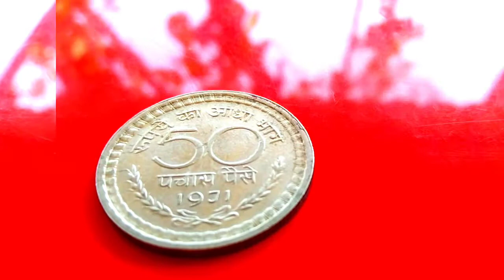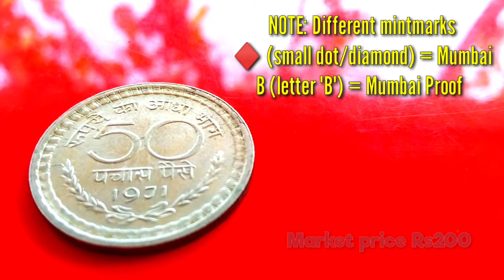50 paise 1971 coin value in india || 50 paise old coin details || 50 paise rare coin || coinjourney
This video contains about 50 paise 1971 coin value in india || 50 paise old coin details || 50 paise rare coin.

coin/-

50 paise 1971 coin value in india || 50 paise old coin details || 50 paise rare coin.